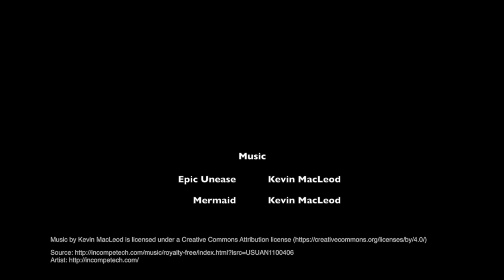Dramatic Dive With 15 Mantas - Big Island Manta Rays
This was an amazing experience! There were so many mantas, and they would come right up to me and sometimes even bump me in the head.

Manta Ray Night Dive, July 1, 2016, filmed off the coast of Kona, Hawaii.